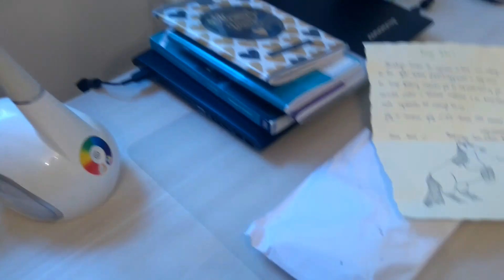Unpacking konia z wymiany + małe pytanko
Piszcie w komach swoje propozycje :)